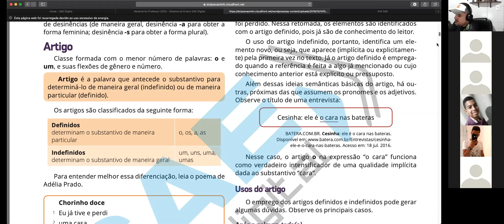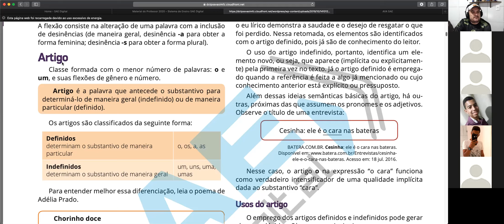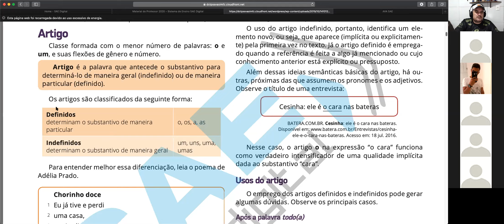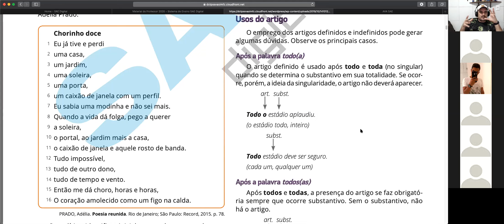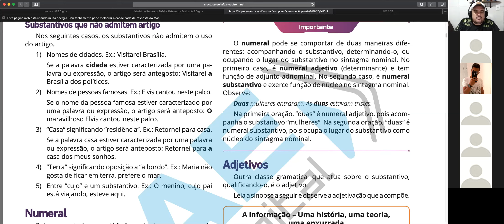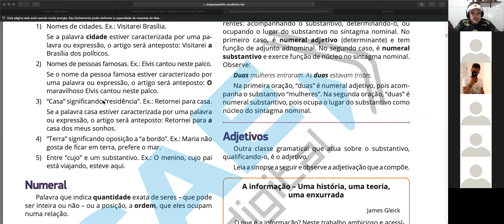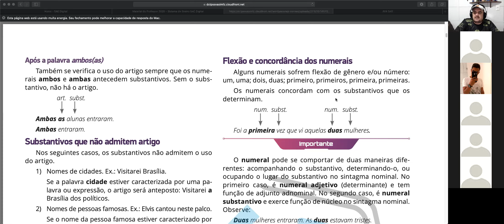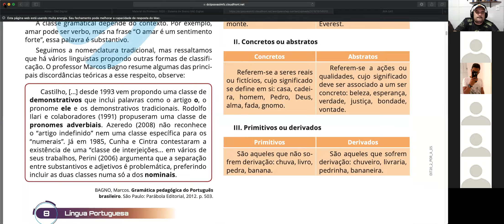Gramática - 3º Ano - 08/06/2020 - Cristóvão Lopes